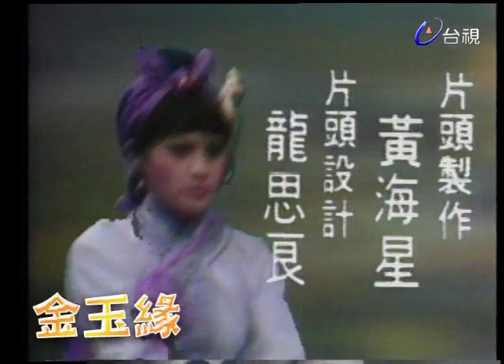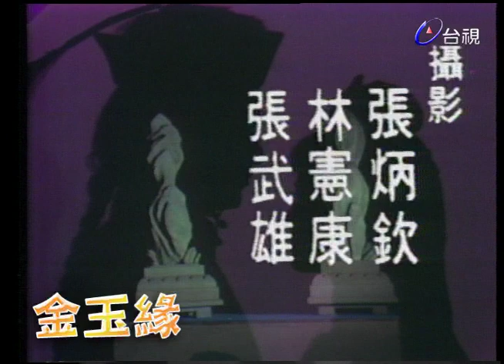金玉緣 (1975) 夏玲玲 游天龍 第 55 集